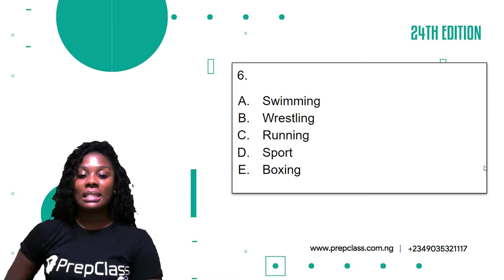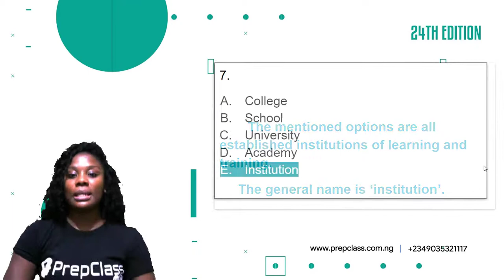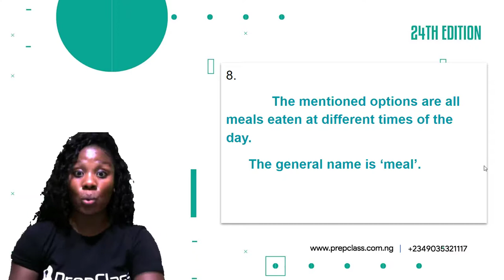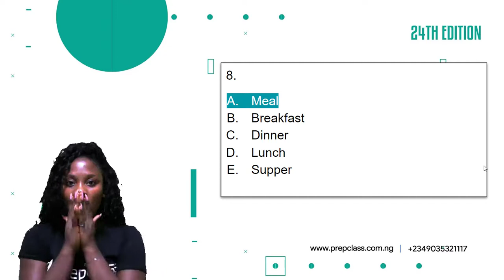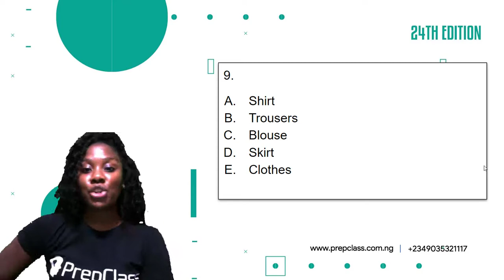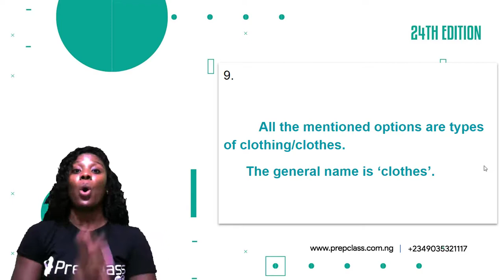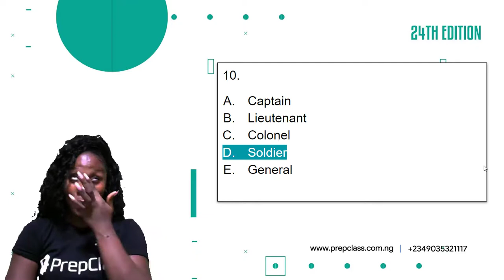Q 6-10 Ugo C. Ugo Verbal Reasoning Test 5.